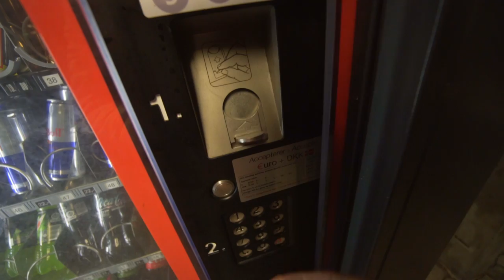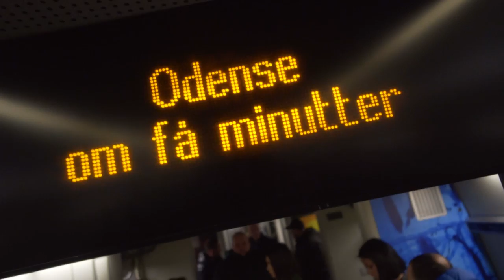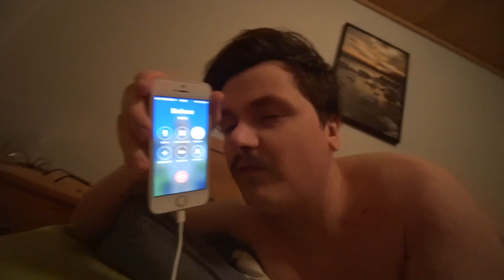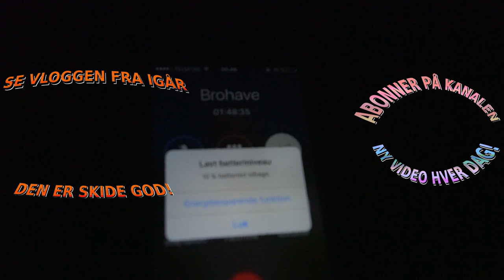FOLK FYRER KRUDT